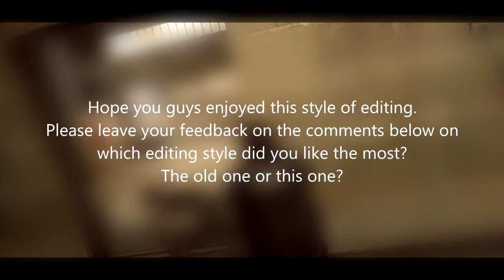CS:GO - SoLReK like WTF?!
AND WE RAAAAAAISED A GANGSTA SOOOOOOOOON!
Player/Game Info:
Weapon used: USP-S and Glock-18
Map: Cache
Player's Rank: Unknown